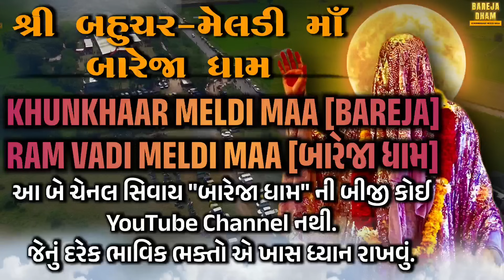Pravachan//देवी-शक्ति ની તમારા પર કેટલી કૃપા છે??એવી ખબર કેમની પડે??//BAREJA DHAM 🚩